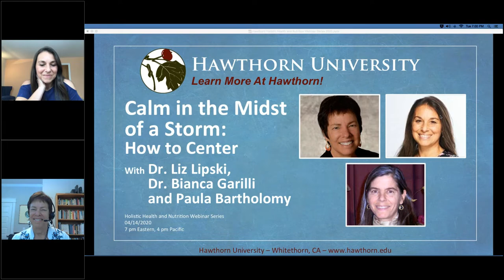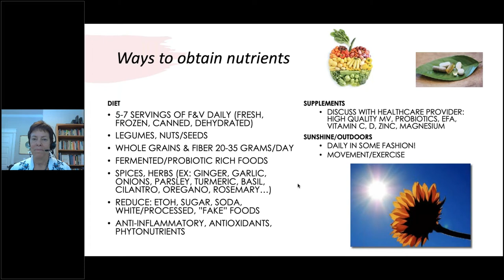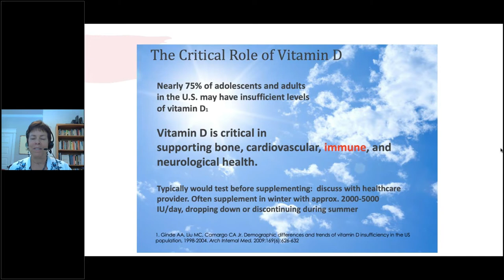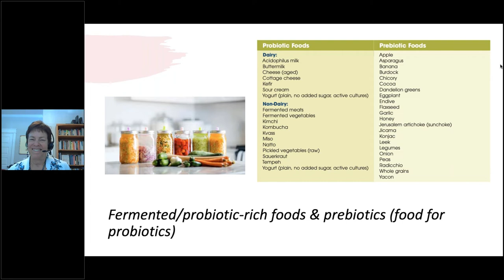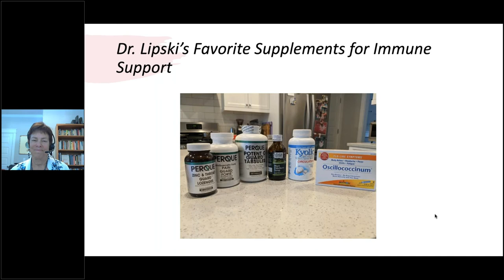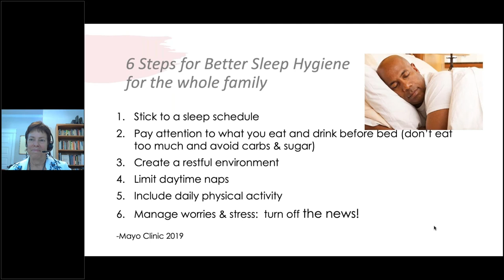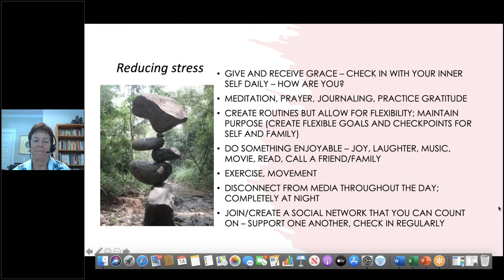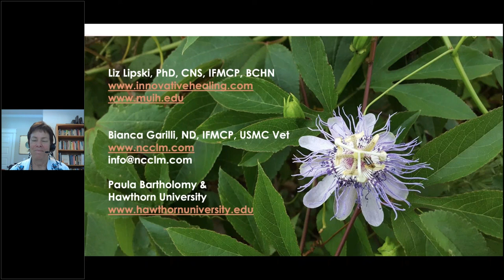Calm in the Midst of a Storm: How to Center (Dr. Liz Lipski, Dr. Bianca Garilli, Paula Bartholomy)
We hope you are all doing well and staying healthy in these uncertain times; we are here to lend support.  Hawthorn University is sharing educational information and resources to help during Covid19 as many may be struggling with how to implement the new guidelines for living safely, as well as our emotions.

Wanting to do more, we are joined by Dr. Liz Lipski, Dr. Bianca Garilli and host Paula Bartholomy to offer this Calm in the Midst of a Storm: How to Center webinar in order to provide our compassionate guidance to support optimal health for all of us.

As holistic health professionals and educators, we extend this opportunity to explore ways to calmly embrace lifestyle steps and natural/holistic options to optimize health that support our immune and respiratory systems, and especially our mental/emotional health during this challenging time in our world.

Please join us if you feel this is something that may benefit you, or any of your family, friends, colleges or clients, and feel free to pass along this information.  Thank you for all you are doing to be safe and please, stay well!

Liz Lipski, PhD, CNS, FACN, BCHN, IFMCP, LDN, holds a doctorate in Clinical Nutrition and is currently the Director of Academic Development for the Nutrition programs at Maryland University of Integrative Health.  She's the author of Digestive Wellness, now in new 5th edition, and the Founder of the Innovative Healing Academy.

Bianca Garilli, ND, IFMCP is a former US Marine turned Naturopathic Doctor and runs a private practice in Northern California.  In addition to patient care, Dr. Garilli consults with natural and functional medicine organizations including Institute for Functional Medicine, Metagenics and Hawthorn on a variety of initiatives such as military/veteran healthcare, functional and naturopathic medicine education and medical affairs.

Paula Bartholomy, BCHN, MS has been actively engaged and working in the holistic health field since 1980 attending to body mind spirit with her training and accumulated skills in meditation, yoga, breath work, food preparation, lifestyle, counseling and education.